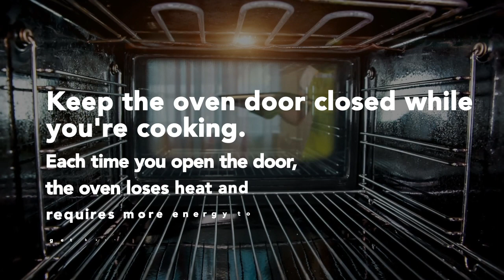Energize Connecticut Energy-Efficient Cooking Tips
Energy-efficient cooking tips to celebrate Valentine's Day (or any occasion) from your Energize Connecticut sponsors